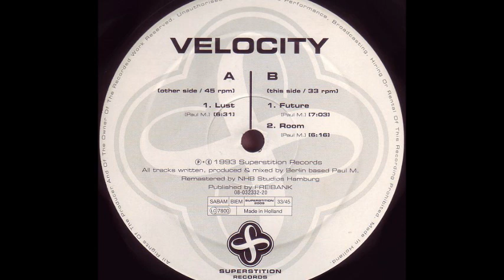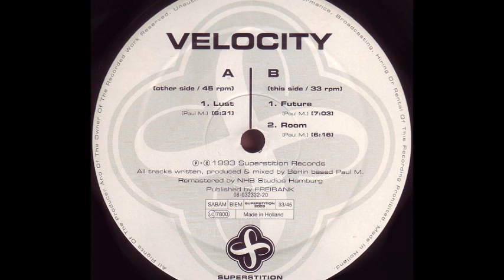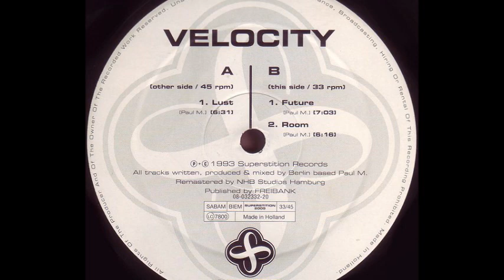Velocity - Future (B1)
Velocity ‎- Lust
Label:Superstition ‎
Format:Vinyl
Country:Germany
Released:1993
Genre:Electronic
Style:Trance, Hard Trance
Written By Paul M.